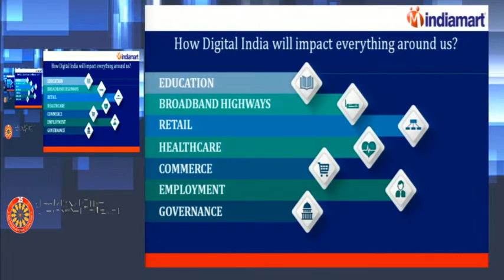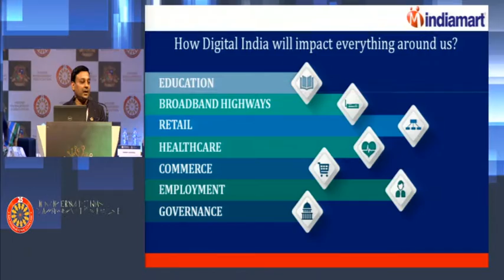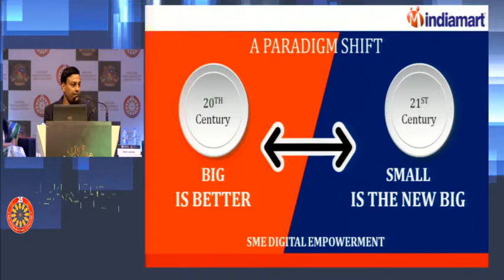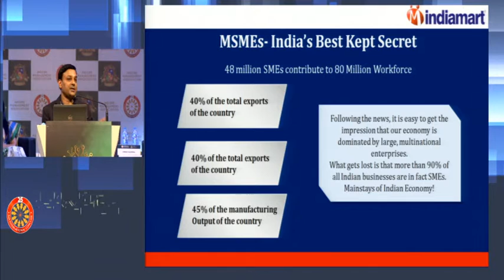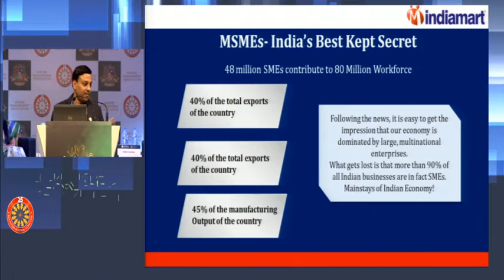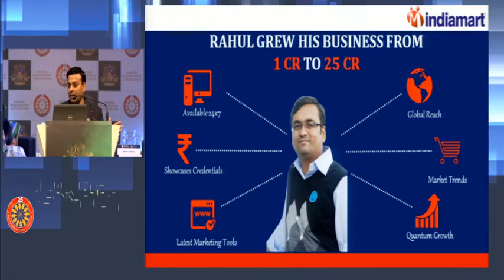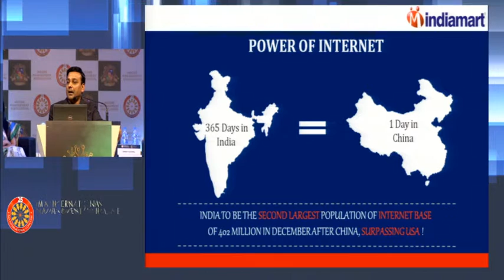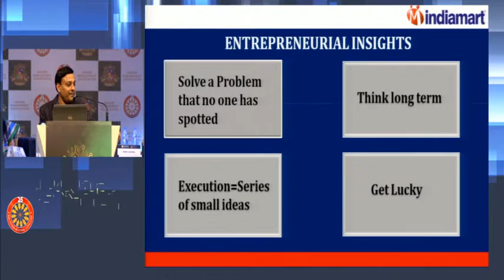Mr. Dinesh Agrawal - 25th IMA International Management Conclave 2016.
25th IMA International Management Conclave 2016 - Mr. Dinesh Agarwal (Founder & CEO IndiaMART.com)